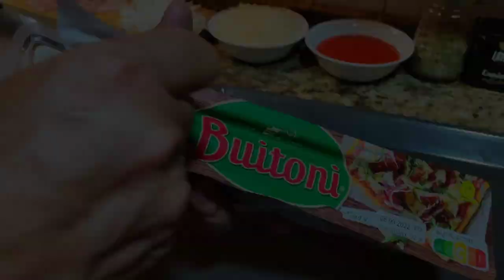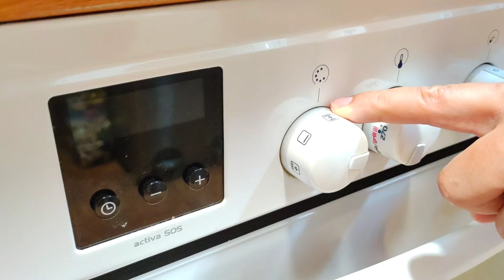PIZZA DE BACON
Hoy apetece PIZZA casera, fácil y rápido, pizza de bacon con QUESO champiñones cebolla o los ingrecientes que MÁS te gusten!

¿Te animas a prepararlo con nosotros? umm huele muy rico!